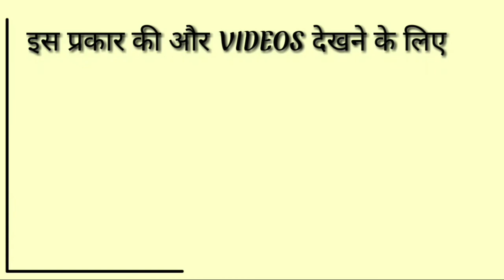Movie को हिंदी में क्या कहां जाता हैं?|| Movie Ko Hindi Me Kya Kahate Hai|| Movie Ka Hindi Mean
Movie ka hindi arth kya hota h
movie ko hindi me kya bola jata h
movie in hindi
movie hindi mean kya hota h